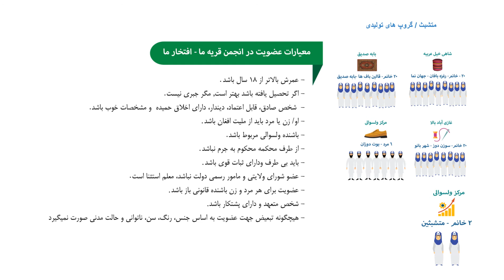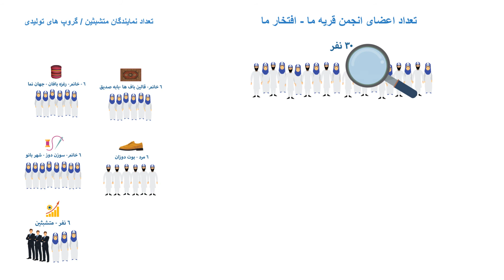OVOP association created in Khulm district of Balkh province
21 members will work together with the LITACA-ll to improve business opportunities for their local refine products.